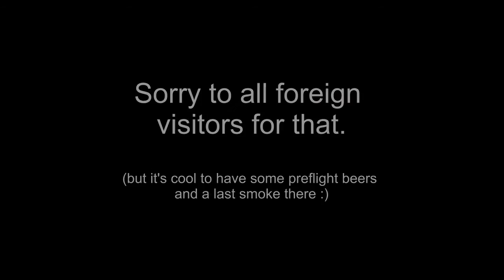Beerfest at the airport - Munich International oompa music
This is what you get when waiting for a flight at Munich Airpot on May 1st.
On my flight to London, I joined the "Airbräu" Beergarden in the middle of the airport, for a couple of beers - like i always do preflight. But even as a bavarian citizen - i wasn't prepared for what was awaiting me there... :)
It's a traditional folklorist spring festival called "Maibaumfest", which is practiced throughout bavaria and some other regions in germany and europe. But in the middle of an airport and considering the hilarious and non-authentic oompa-music i can tell you it was a setup for the people from abroad :) But nonetheless it's a diversion in the usual airport life... :) So thumbs up :)